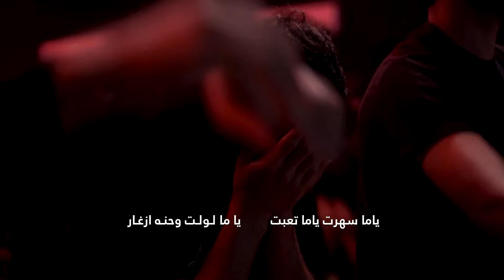امي الحنينه ll سيد فاقد الموسوي ll عزاء شباب علي الاكبر ll شهادة الزهراء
قصيدة { امي الحنينه  }

أداء : سيد فاقد الموسوي
كلمات : محمد النواس
توزيــع ديجيـــتال : شـبكة نـاي

all rights are save :@naynetwork